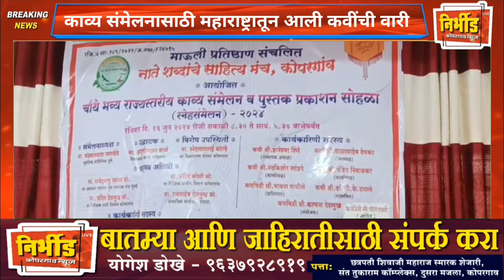कोपरगाव : काव्य संमेलनासाठी महाराष्ट्रातून आली कवींची वारी ; कविता ऐकणाऱ्यांनाही झाले अश्रू अनावर !